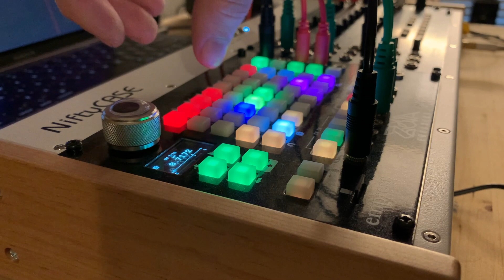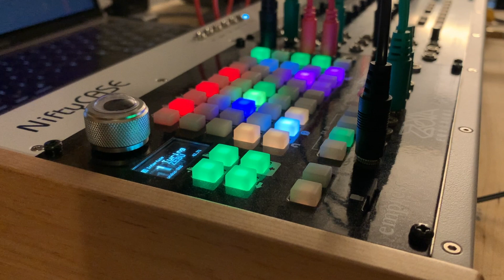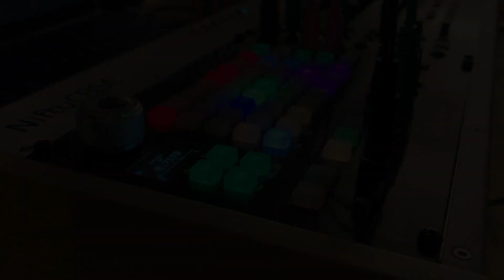Turing ZEBU: A Sequencer Patch For ZOIA Euroburo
A ZOIA Euroburo re-tooling of my Turing CTRL generative sequencer patch made for the ZOIA pedal!